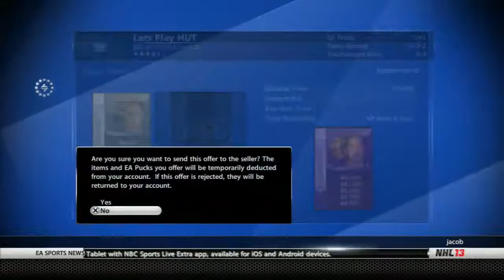NHL 13: Let's Play HUT - Ep. 11 - "May Playoffs"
Episode number eleven of Let's Play HUT. Thanks for the support guys. Next episode out on Wednesday. Apologize for not uploading yesterday, but I'll have daily vids for you up to Sunday!!!